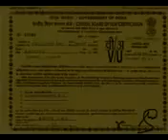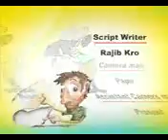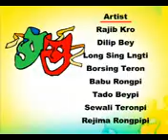Sarim Teron assseng film comedy